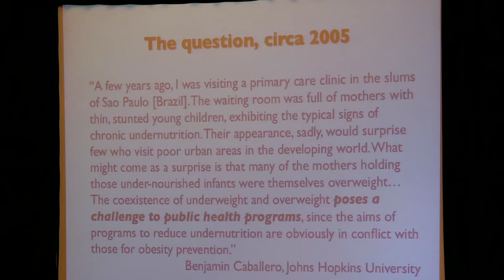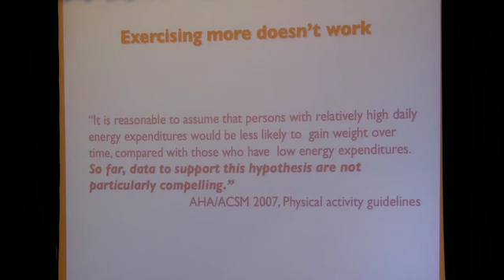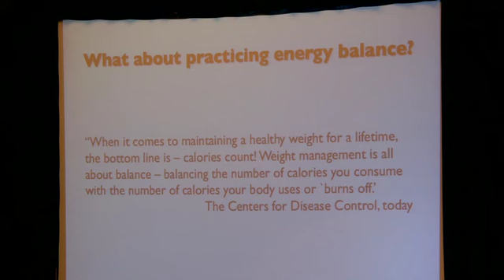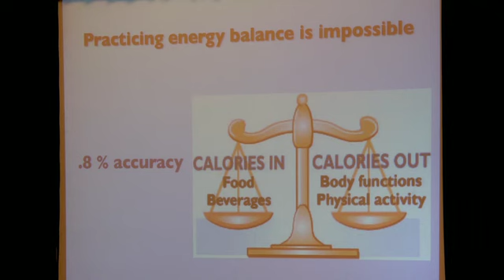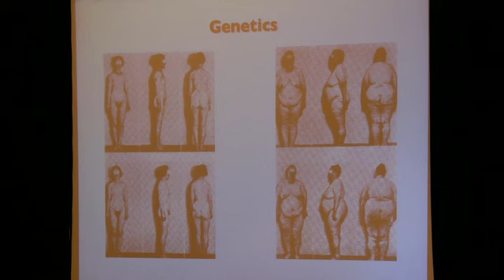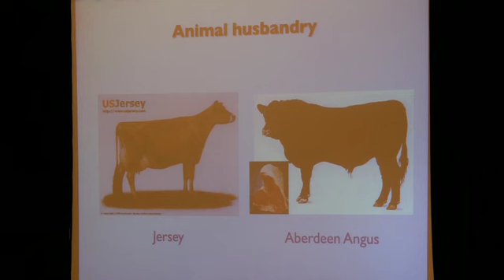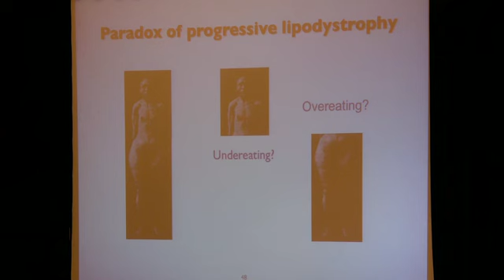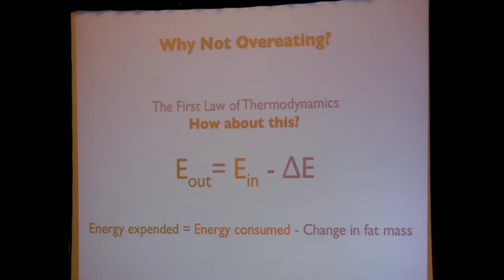CrossFit - Gary Taubes: Why We Get Fat (Unabridged) Part 2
Join investigative journalist Gary Taubes, author of Why We Get Fat and Good Calories, Bad Calories, as he addresses CrossFit HQ Seminar Staff at the Trainer Summit held in October in San Diego. In the full version of the presentation, Taubes shares his research on fat accumulation and the risk of disease.

In Part 1, CrossFit founder Greg Glassman introduces Taubes and shares how the journalist's research dovetails with CrossFit's passion for fitness. Taubes says he appreciates the support nutrition-minded CrossFitters have given his publications, and he explains how he chose his career path.

"I'm interested in trying to get the medical-research establishment to change the way they think about the foremost medical issues of our day, which is obesity," he says.

According to Taubes, the current energy-expenditure hypothesis says that obesity results from caloric imbalance due to an overly prosperous "toxic environment." He provides examples of how this hypothesis falls short of explaining obesity prevalence in malnourished populations with high activity levels.

In Part 2, Taubes continues reviewing the obesity literature and its contradictions, including the paradox of fat disposition. Despite conventional wisdom, Taubes says that eating less and exercising more don't work to reverse or protect against obesity.

"We've been throwing money at the energy-expenditure hypothesis for a century. This is the best we can say about it: it's probably wrong," he says. "Practicing energy balance is impossible."

In Part 3, Taubes provides an alterative hypothesis: "obesity is a disorder of fat accumulation." He shares the research on this hypothesis and his conclusions.

Taubes explains that fat accumulation is regulated by insulin, which is the "fat-storage hormone." To lose fat, you have to lower insulin levels. Because insulin is secreted in response to dietary carbohydrates, Taubes suggests restricting carbohydrates, especially high-glycemic, starchy carbs.